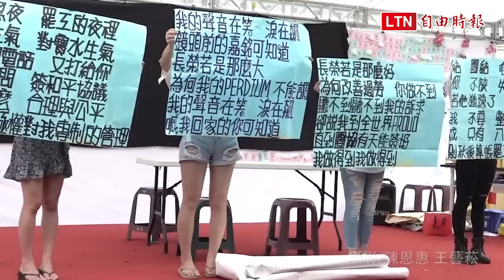【罷工14天】長榮中午吃「三寶飯」 罷工成員：別搞小動作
針對長榮公司為歡慶400人領回三寶，員工餐廳今天中午吃「三寶飯」，讓員工不得不會心一笑、po文，但是看在罷工棚百餘名空服員的眼裡，讓她們相當的不開心，甚至覺得長榮公司沒誠意，希望公司不要再做一些小動作，拿出誠意協商，讓她們趕快結束這場罷工。